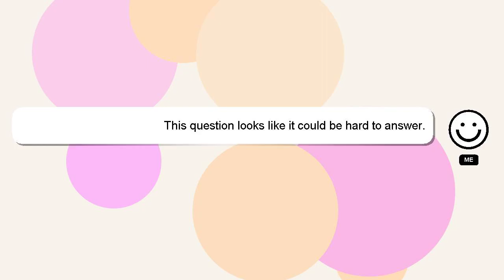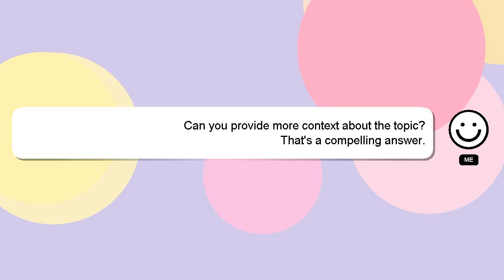How to find google play services in xiaomi?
Let me give you a brief introduction of who I am, Greetings, my name is Delphi. Let me aid you in resolving any queries you may have. - How to find google play services in xiaomi?

I will 'heart' your answer as a sign of appreciation.

*2 What we are experimenting :*